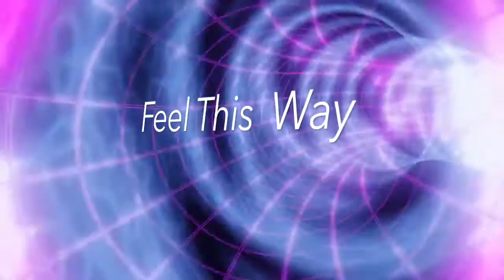Souláce - Feel This Way (Official Music Video)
Album: Scenic Route
Track: Feel This Way (Official Music Video)
Artist: Souláce

Featuring: Rick Smith
Mastering: Joanne Jett Galindo